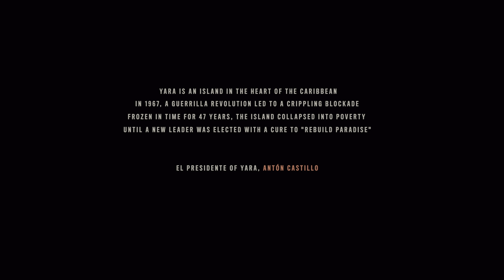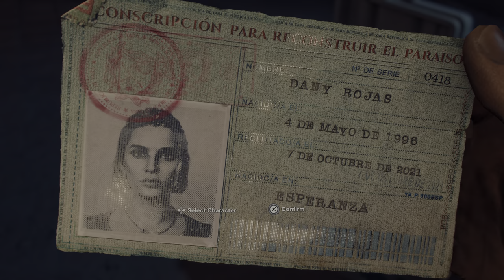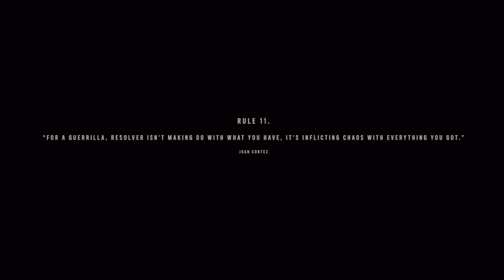Far Cry 6 Game Play Part 1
Far Cry 6 is a 2021 action-adventure first-person shooter game developed by Ubisoft Toronto and published by Ubisoft. It is the sixth main instalment in the Far Cry series and the successor to 2018's Far Cry 5.